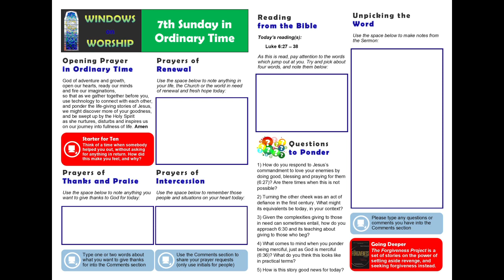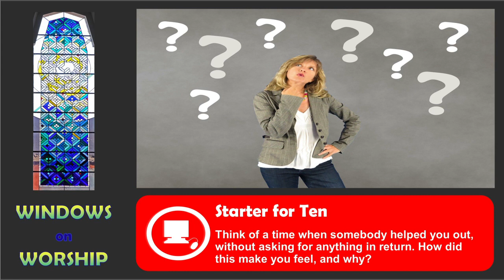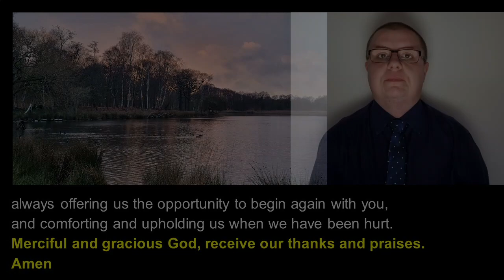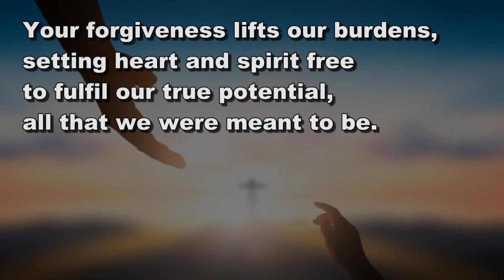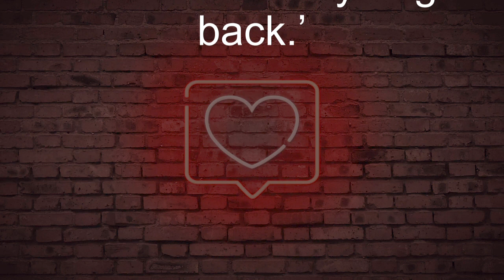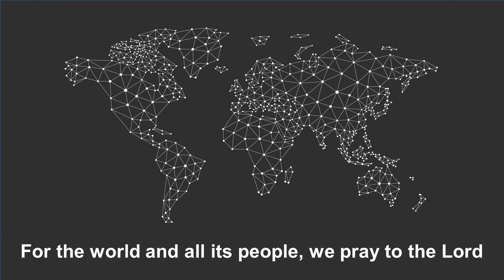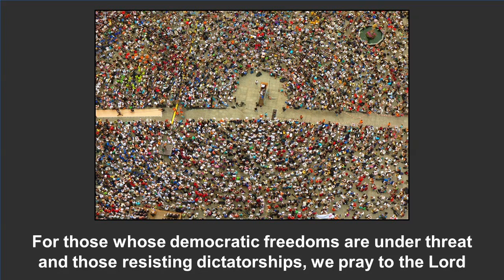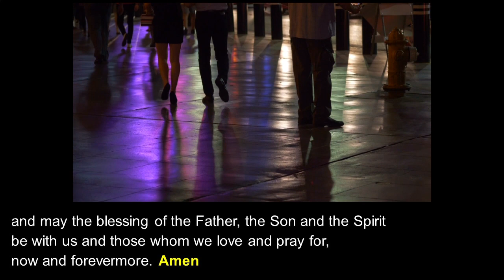Windows on Worship 20th February 2022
A Methodist service for the Seventh Sunday of Ordinary Time, focusing on Jesus continuing the Sermon on the Plain with some challenging teaching about loving our enemies, in Luke 6:27 - 38.